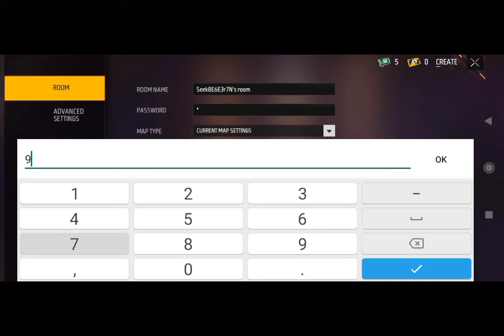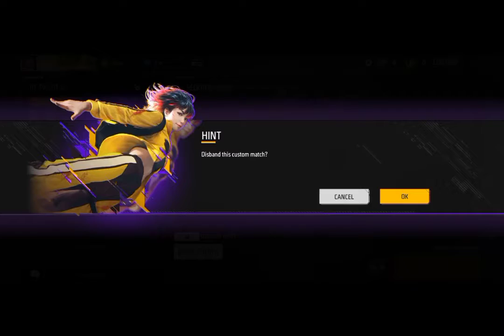MY COUSIN CHALLENGE ME IN FREE FIRE hadi Ali#(HADI Ali GAMING AND VLOGS)##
hadi Ali GAMING AND VLOGS